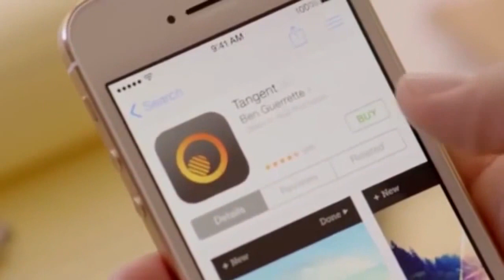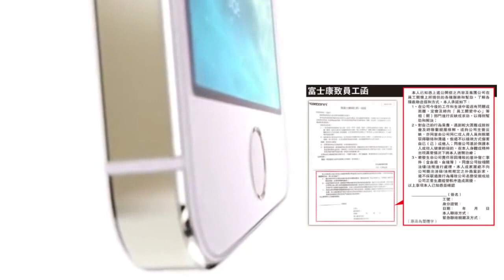iPhone 5nSa New Phone Technology